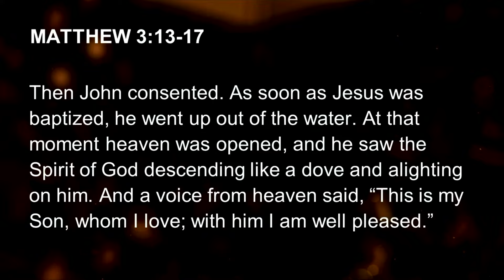Immersed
The message, “Immersed” is shared by Justin Gill. This is part 2 in our Pure Gold series. This service is from Bridgeway Community Church in Rockford, Mi.